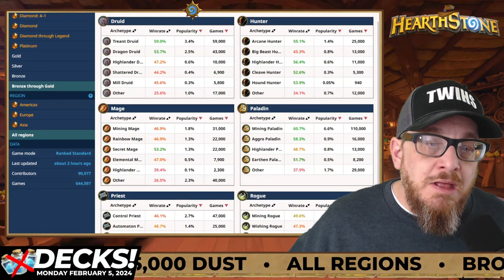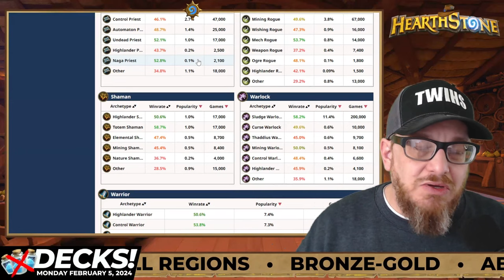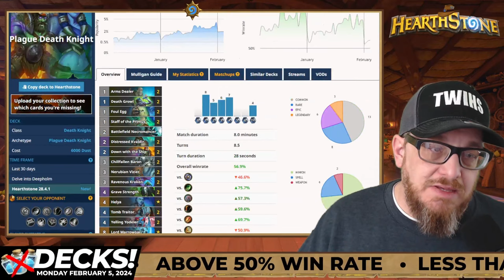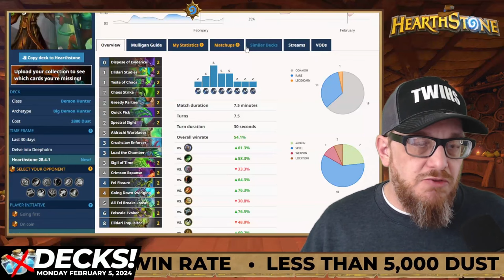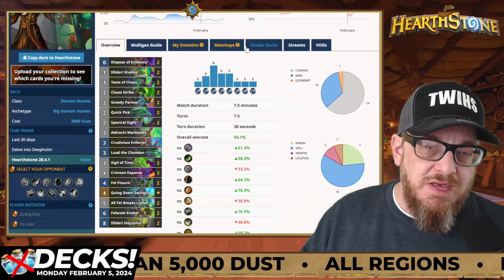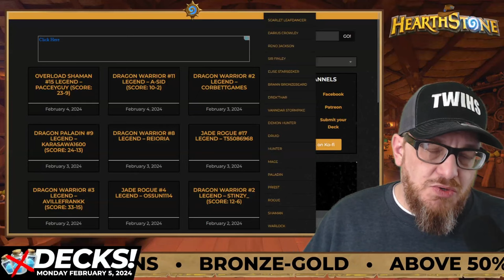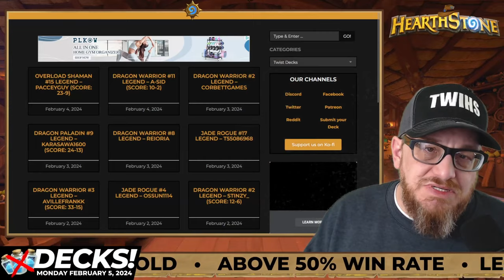Top Hearthstone Budget Decks for Standard and Twist!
Top Budget Standard Hearthstone Decks! Win Rate Percentage is above 50% minimum in Bronze-Gold ranks across all regions. Under 5,000 Arcane Dust as well!

The meta can change throughout the week, so use this guide at the beginning of the week as a great place to start climbing. Thanks so much to HSReplay.net and D0nkey.top for giving us ALL this wonderful data.

🕑 Video Chapters
0:00:00 intro
0:00:24 Meta Overview
0:01:05 Class Breakdown
0:03:50 Sludge Warlock
0:05:08 Mining and Aggro Paladin
0:08:05 Unholy Death Knight
0:09:13 Frost Death Knight
0:09:52 Plague Death Knight
0:12:21 Demon Hunter
0:15:14 Twist Deck Talk
0:17:29 Thanks!
0:17:47 outro

Standard Decks!

Sludge Warlock
4240 Dust 59.3% Win Rate
AAECAf0GAoCeBqaoBg6EoATHwgXIwgXdwgXX+gWFjgaVlwaWlwaXlwaYlwaboAaioAaroAb3owYAAA==

Mining Paladin similar
4000 Dust 66.2% Win Rate
AAECAZ8FAu2fBJOeBg7JoATavQSrkwWBlgWgmQXBxAXKgwbQgwaFjga8jwaOlQa1ngbIogbOsAYAAA==

Aggro Paladin similar
2600 Dust 65.5% Win Rate
AAECAZ8FAA/JoATavQSMgwWrkwWBlgWDlgWgmQXBxAXKxAWQ5AXjjga8jwaOlQa1ngbOsAYAAA==

Unholy Death Knight
ZERO Dust 55.7% Win Rate
AAECAfHhBAKoigT47AQO2aAE/+MEhuQEkOQEkeQEqeYEgfYEhfYEh/YEsvcEmIEF3YIFrqEFz6UFAAA=

Frost Death Knight
2480 Dust 57% Win Rate
AAECAfHhBALLpQXMpQUOlrcE9eMEguQEk+QE2fEEsvcEtvcEtIAFk4EFkpMFoJkFopkFrqEFnqoFAAA=

Plague Death Knight
6000 Dust (4,400 WITHOUT Primus) 56.9%
AAECAfHhBASR5AT47AST+wXt/wUNhfYEh/YEkpMFoJkFopkF88gF8OgF9fcFgvgF8vgFu/kF6/8F+IIGAAA=

Big Demon Hunter #1 similar as #2
2880 Dust 54.1% Win Rate
AAECAea5AwSDnwSEsgT3wwWRkAYNgIUEtp8EtKAEpeIE6e0EkKUFsvUF4fgFkIMGnJoG7J4G7p4G0rAGAAA=

Big Demon Hunter #2
3720 Dust 51.5% Win Rate
AAECAea5AwKdpAX3wwUOgIUEtKAE8rEEpeIE6e0Ei5IFkpIFkKUFsvUF4fgFkZAG6Z4G7p4G0rAGAAA=